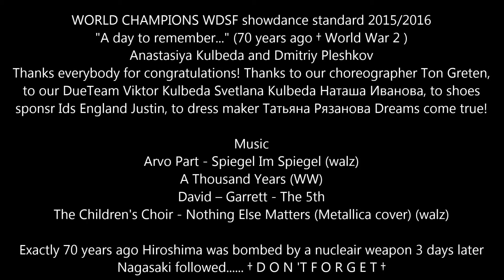War 1940 -1945 - A day to remember - D O N 'T F O R G E T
War 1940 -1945  - D O N 'T F O R G E T
WORLD CHAMPIONS WDSF showdance standard 2015/2016
"A day to remember"(70 years ago World War 2)

Dancers: Anastasiya Kulbeda & Dmitriy Pleshkov
Concept and choreography by Ton Greten
Trainers: Viktor Kulbeda Svetlana Kulbeda Natasha Ivanova
shoes Ids England - dress maker Татьяна Рязанова

Music
Arvo Part - Spiegel Im Spiegel
A Thousand Years
David – Garrett - The 5th
The Children's Choir - Nothing Else Matters (Metallica cover)